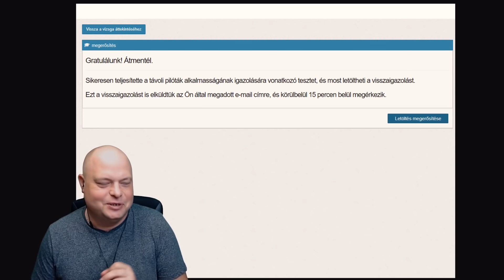Nézzük együtt! - Drónos Daráló 🤣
Pc:
Alalplap: GIGABYTE GA-B250M-DS3H S1151
CPU: Intel® Core™ i5-7400
RAM: 32GB DDR4 2133 Kingston
VGA: MSI Radeon RX 550 4GB GDDR5 256bitI

Hang:
Rode Stereo Video Mic Pro Rycote
Hangkártya: Focusrite Scarlett 4in2
Hangfal: Yamaha HS7
Mikrofon: Marantz MPM-1000
Hangkeverő: Bheringer Q502USB